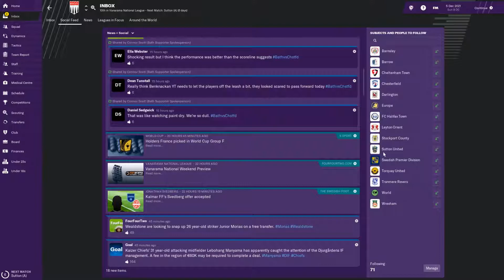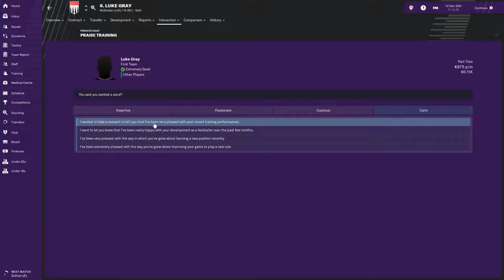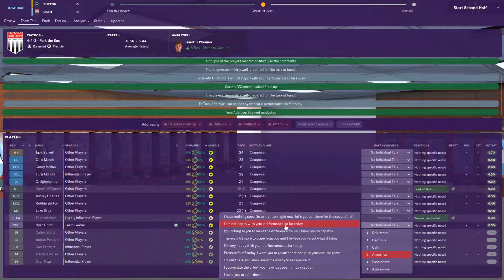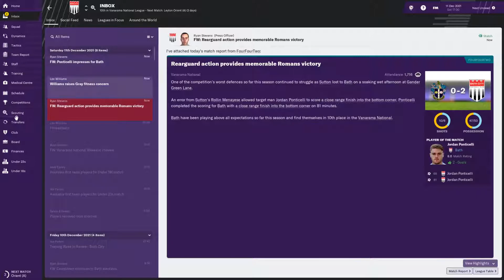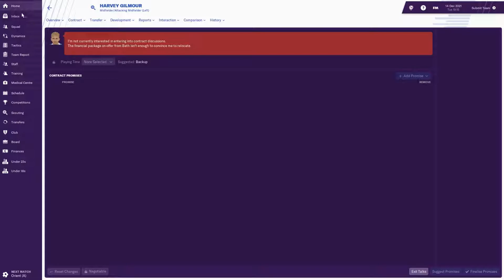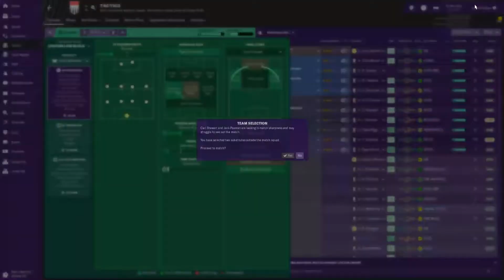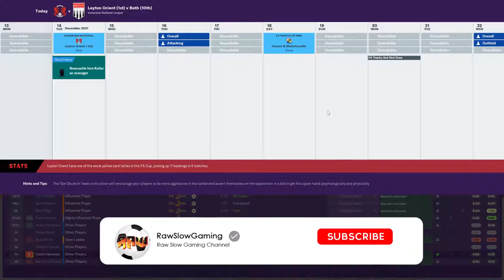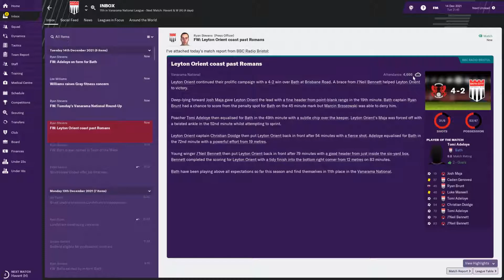Football Manager 2019 | LLC to win Premier League | Bath FC | Exciting - EP99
Football Manager 2019 let's play series where you will see every decision we take from the bottom of the English tiers in FM 19 to the top of the Premier League hopefully. We will play Bath FC, and we are not allowed to change club. If we get fired the series is over! Exciting content coming in, warning Hot Hot!